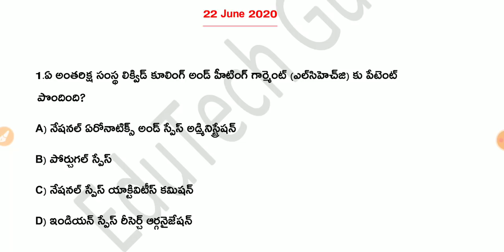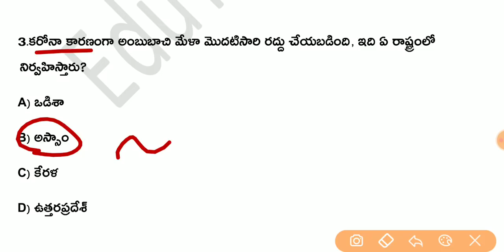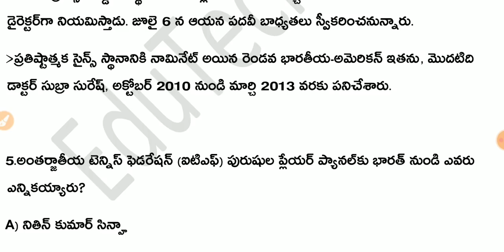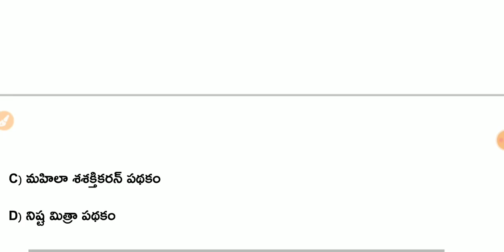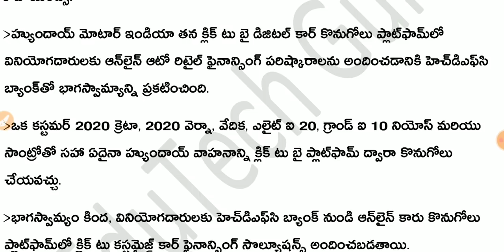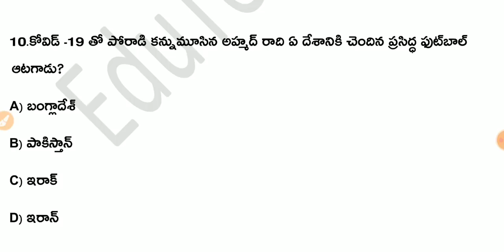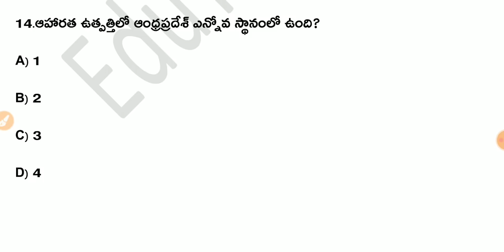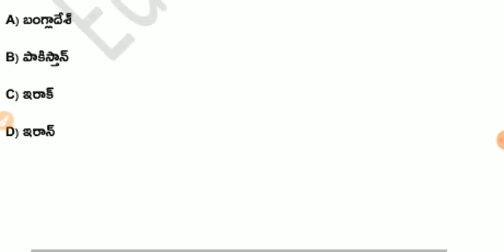Daily Current Affairs in Telugu| 22 June 2020 Current Affairs | MCQ Current Affairs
EduTech Guru
About Education